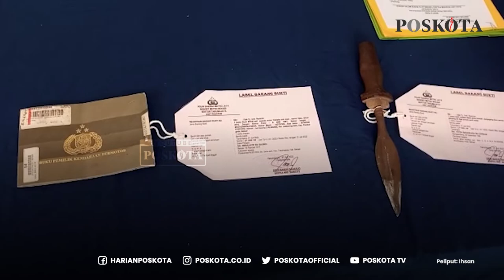Lantaran Nunggak Bayar Kontrakan 3 Bulan, Dua Pria Ini Nekat Begal di Kawasan Bekasi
Jajaran Polsek Tarumajaya meringkus dua pelaku begal
yang melakukan aksinya di Mutiara Gading City, Bekasi

Dua pelaku begal itu yakni PB (25) dan MR (27).

Kapolres Metro Bekasi Kombes Gidion Arif Setyawan mengatakan
pelaku incar korban yang berkendara sendiri pada malam hari.

Modus para pelaku dalam melancarkan aksinya yaitu
memepet korban sambil mengarahkan senjata tajam.

Tak sampai satu hari setelah kejadian tanggal 21 Juli 2022
kepolisian berhasil membekuk para pelaku jam 11.00 WIB.

Dalam penyelidikannya, menurut Kombes Gidion
pelaku bukanlah Residivis.

Pelaku mengaku melakukan aksi begal tersebut lantaran
untuk membayar tunggakan tiga bulan kontrakannya.

Kedua pelaku dikenakan pasal 365 KUHP
dengan ancaman hukuman 9 tahun penjara.